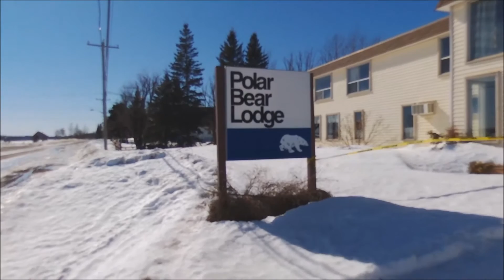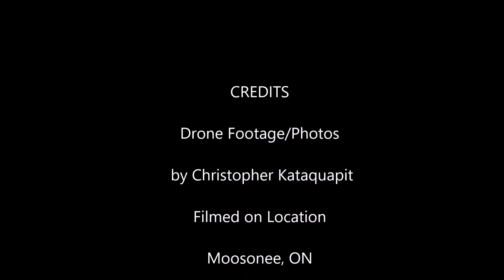Two Bay, PF, PBL & ML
Christopher Kataquapit Video